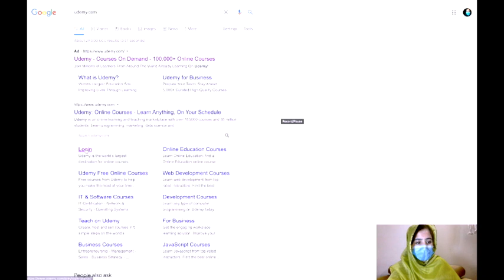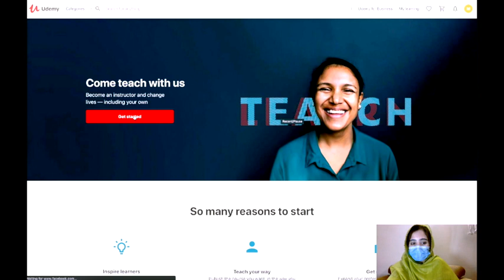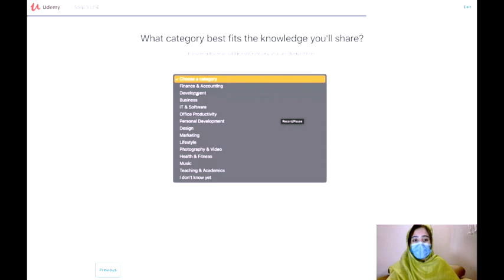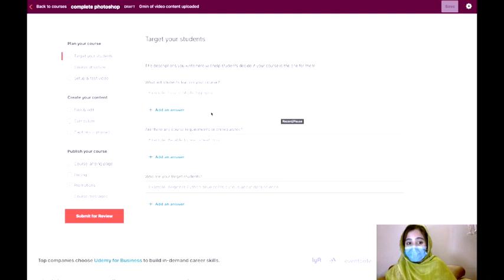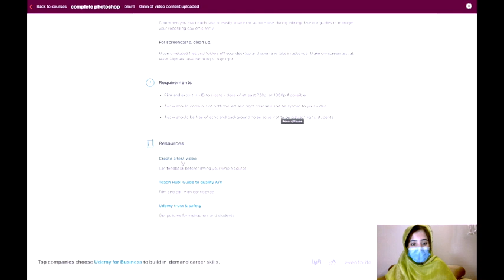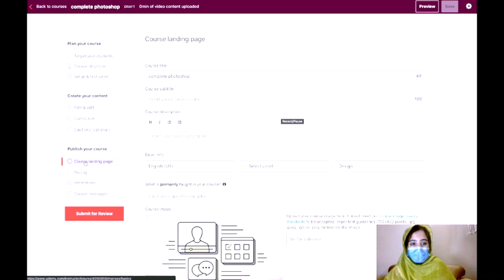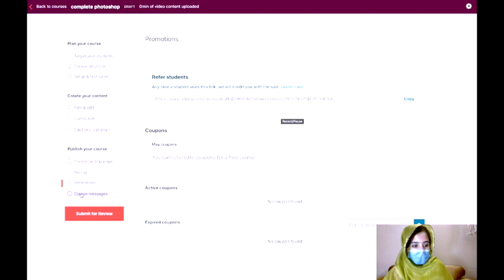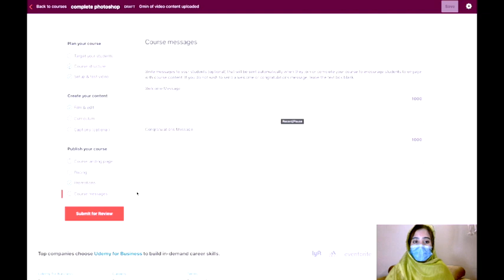What Is Udemy? | Make Money Online | Full Tutorial For Beginner | Muqadus Durani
You can improve lives through learning. Here you found a free resource to learn something new, whatever your goals are. Secondly, learn how to start making money online by uploading your course to Udemy, an online learning platform with a lot of potential buyers.